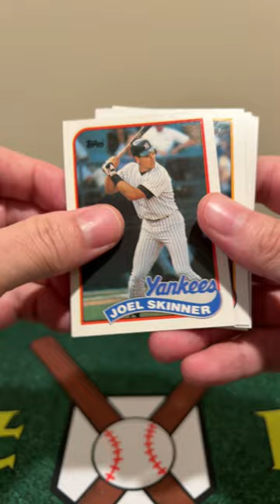1989 Topps Baseball Pack Rip